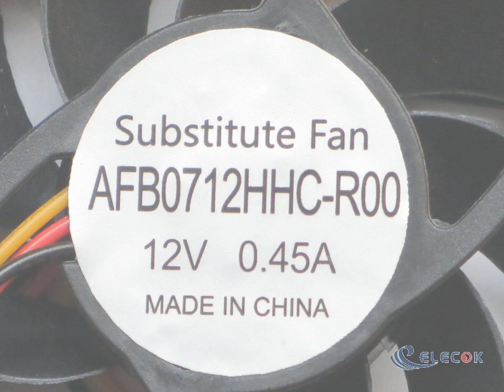AFB0712HHC-R00 12V 3.36W Cooling Fan substitute size 70*70*15MM